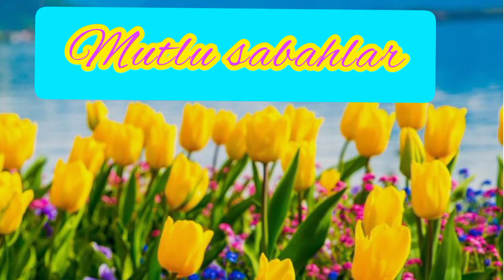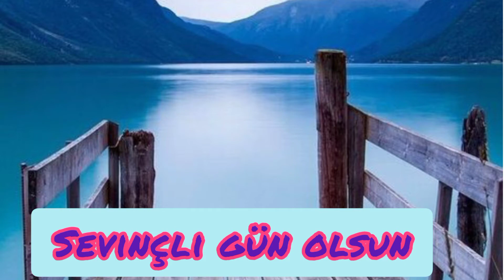RESİMLİ GÜNAYDIN MUTLU SABAHLAR MESAJLARI İYİ GÜNLER MUTLU GÜNLER MESAJLARI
EN ANLAMLI EN KISA VE EN YENİ GÜNAYDIN MESAJLARINI. EN KISA CUMARTESİ GÜNAYDIN MESAJLARINI EN ETKİLİ MUTLU PAZARLAR GÜNÜNÜZ AYDIN OLSUN MUTLU HAFTALAR MESAJLARINI EN YENİ EN KISA EN İYİ GÜNLER MUTLU HAFTALAR HAYIRLI GÜNLER MESAJLARINI DAHA FAZLA GÜNAYDIN VE KISA ANLAMLI SÖZLERE BİLGİYE ULAŞMANIZ İÇİN LİNK BIRAKIYORUM⤵️